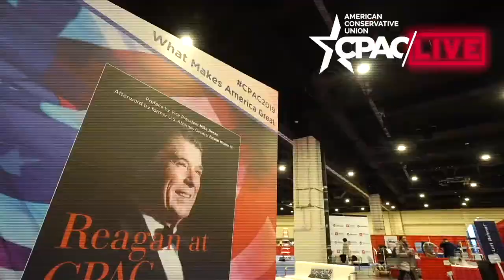CPAC Live: CPAC 2021 Wrap Up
CPAC Live is back after a great CPAC 2021 in Orlando.